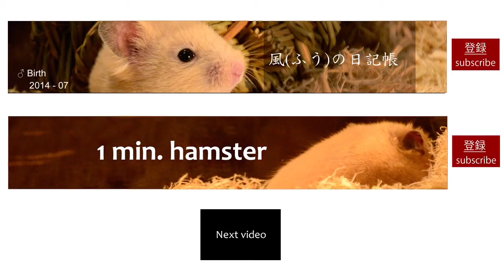079 - 1 minute hamster 【ハムスター動画】